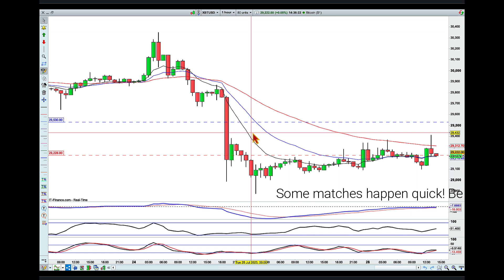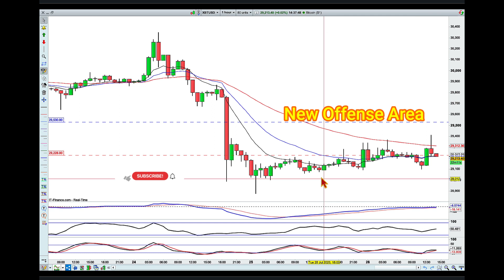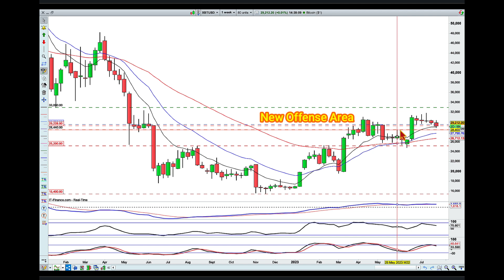LIVE Swing Trading BITCOIN Match Result ! + New Offense Area Identified. Crypto Challenge 26 July 23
The Knockout Trader takes us through the BITCOIN Fight Card RESULT from: Crypto Challenge Fight Card posted on 19 July 2023.
Looking to re-enter the Fight The Knockout Trader eyes another offense area.

Your Mission should you choose to accept it:
Watch the Fight Card to uncover the Knockout Trader's fight plan for this battle.
L-earn your Belt
Become a Knockout Master.